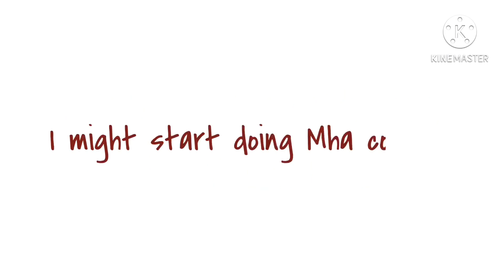Merry Christmas, Kacchan || Bakudeku|| Christmas AU || My AU